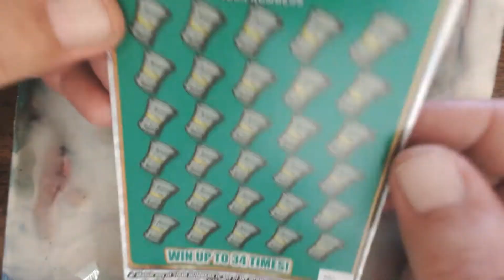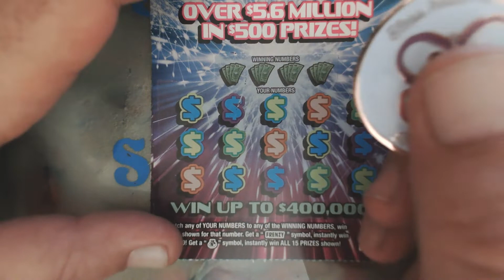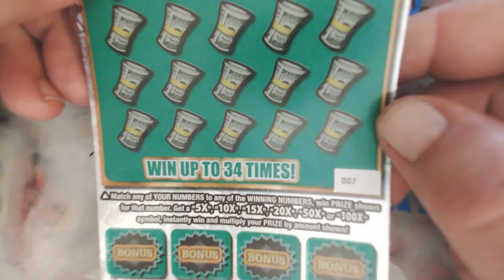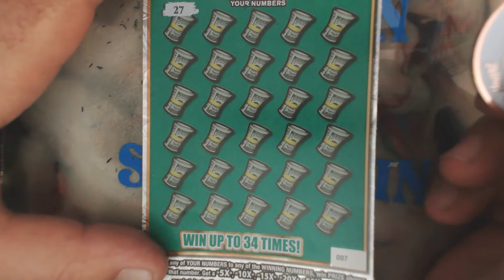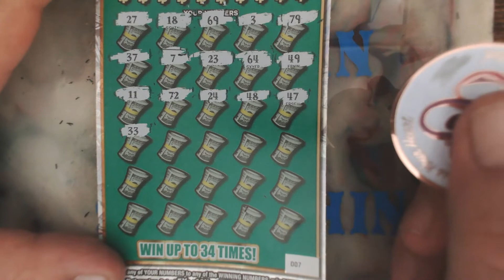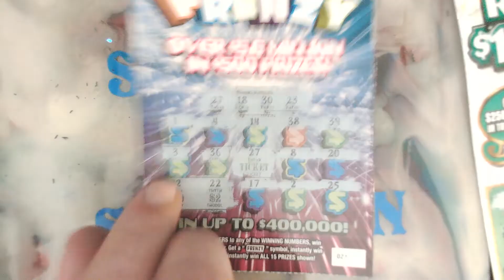GA LOTTERY FRENZY🙃 FASTEST ROAD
WE LOVE GEORGIA LOTTERY SCRATCH OFFS AND SHARE OUR BIG WINS AND LOSSES.  WE ALSO PUT OUT REGULAR SHORTS TO KEEP THE FUN GOING. WE ARE ALL ABOUT HAVING FUN, LAUGHING, BEING KIND, AND GIVING BACK!!! I am just starting my journey to find a claimer but most of all I am here to have fun with amazing people. I will be posting every Monday, Wednesday and Friday with some shorts scatted in for more excitement. You must be 18 to enter in the giveaways and YouTube is no way responsible for any giveaway from this channel. All giveaways winners will be chosen on Southern Scratchin' Live events held each Saturday at 3pm EST. I will be doing one giveaway each week in one of my videos on Monday, Wednesday or Fridays. Good luck to everyone🍀🍀🍀🍀